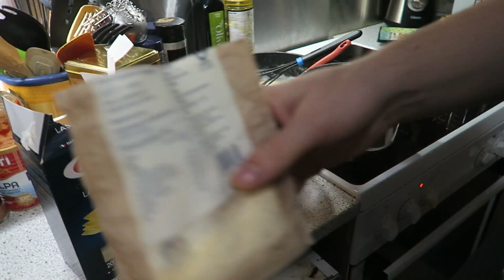MASTERCHEF LØTEN 2018